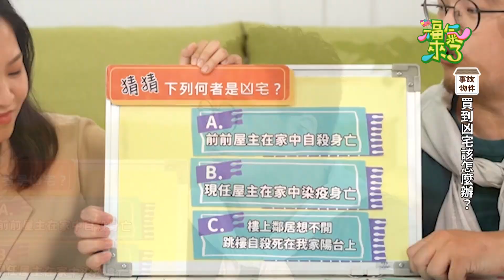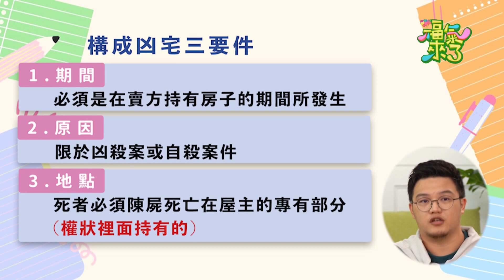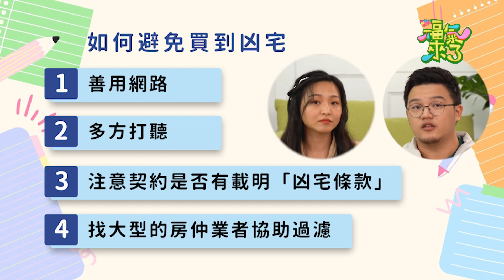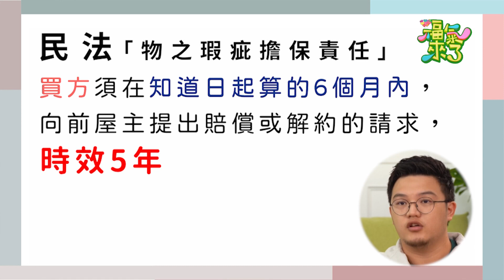房屋問題多，一個不小心買到凶宅該怎麼辦？凶宅又該如何定義呢？|《福氣來了-法律笠笠轉》S2 EP03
包租婆屘妹阿婆又買房子啦!
在公園阿婆開心和三姑六婆分享喜悅
這個房子賣得便宜、屋內不用開冷氣也很涼...
怎麼屘妹阿婆越說，鄰居姐姐的臉就越來越難看呀？！
原來這次買到凶宅啦👻

怎麼辦、怎麼辦、怎麼辦！
怎樣的房子會被認定為凶宅?
又要如何避免買到凶宅呢?
快快請出時宇律師
幫大家解答!

⚖️喜歡《法律笠笠轉》的觀眾朋友
✨法律笠笠轉 系列單元傳送門✨

週一、週二上午10點🕓
準時在客家電視Youtube頻道上線